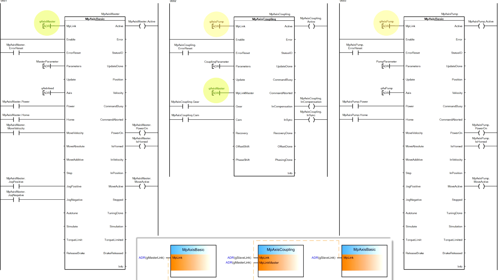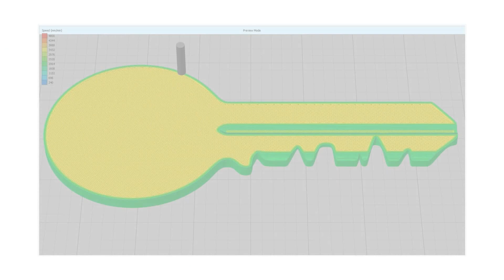mapp Mechatronic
It's not hard to find a controls supplier that offers function blocks for motion control. Still, executing a typical synchronized multi-axis application requires ten, eleven, twelve or even fifteen function blocks.
mapp technology reduces that to one component for single-axis movements and other for multi-axis control. More than 50 different  functions are covered by a single mapp component. The machine designer simply enters the parameters and the software figures it out. This is a sea change in motion programming, but it's still only the tip of the iceberg when it comes to mapp technology. As much as possible the effort involved in providing basic functionalities - an effort that is normally duplicated over and over with each new machine.